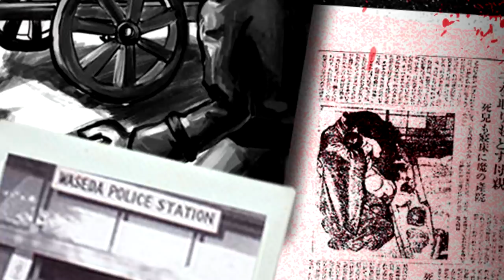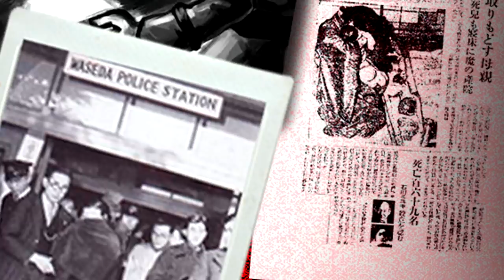Ela mudou as leis japonesas para sempre... quem foi MIYUKI ISHIKAWA?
| CANAL PARCEIRO|
 @Crimes pelo Mundo

►Muito Obrigado Apoiadores do Apoia.Se ♥

00:00 - Introdução
00:34 - Canal Crimes pelo Mundo
00:51 - Panorama Histórico
2:35 - Miyuki Ishikawa
07:35 - Consequências
09:07 - Finalização